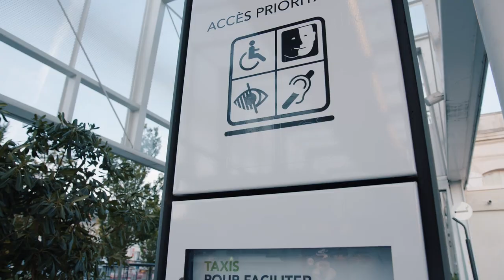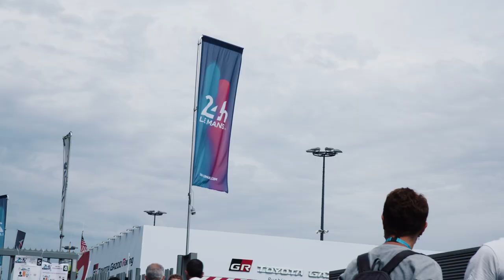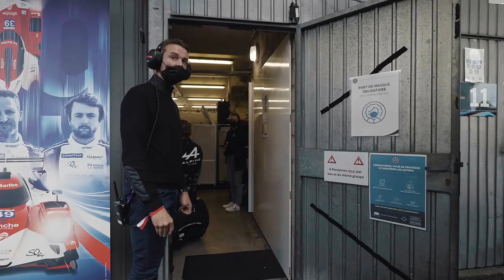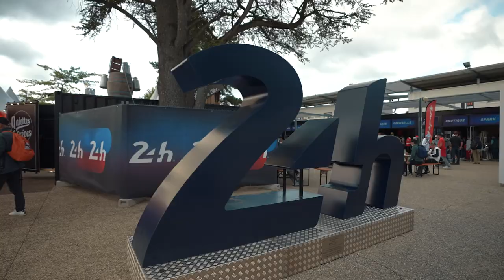Meet Genny, The World's Ultimate Wheelchair at the World's Ultimate Road Race!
Planes, Trains & Automobilies - The Le Mans Edition
Meet Genny, the World's Ultimate Wheelchair... This is a film with thrills, spills and everything in between.. Join me as I hit the world famous Le Mans 24 Hour race in France and discover the world's ultimate wheelchair. This is an action packed adventure with behind the scenes access to the greatest race on the planet!